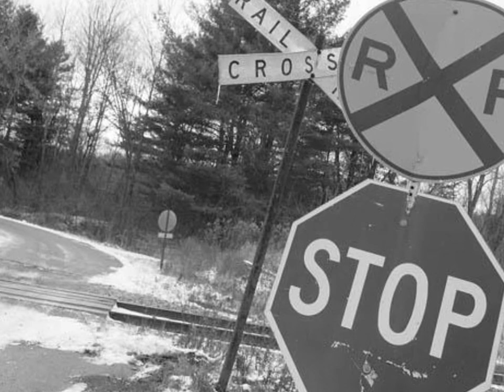The Train Song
A video of pictures and a song I wrote. Will post lyrics soon. Hard to hear.

Lyrics:

Today we seem strange walking all alone on this deserted road.
To be magical takes more than a pocket full of stones.
The whistle from the train blows. I get our things.
Jump into the metal box, it sprouts wings, we sing folk songs, all night long.
Next day comes, we feel a little numb, cold sinking in.
I know well be just fine because weve been snuggling.
Take my hand into the rocks, then into the grass.
Colorado seems so weird, and the cars go by so fast.
We hitch a ride into town, and there we see our friends.
Happy to be alive again and again and again and again
Happy to be alive, happy you're by my side.